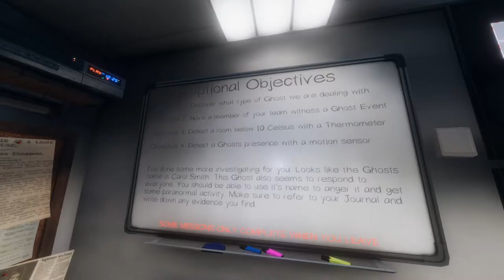Ed Caluag Simulator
Phasmophobia with Dort, Kjong and Kent.